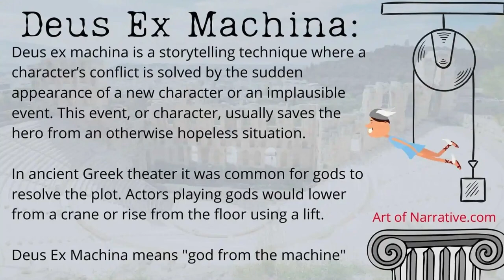How Not to Write a Strong Character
How Not to Write a Strong Character What makes a character truly unbearable in fiction? In this video, we delve into the worst types of characters that can ruin even the best stories. From one-dimensional villains to protagonists with no real growth, we'll explore the traits that make these characters fall flat. Using examples from popular manga, anime, movies, and books, we'll break down why these character types fail to resonate with audiences and how they can undermine a story's impact. In this video, we dive deep into the trope of the "strongest character" in fiction and explore why some of them just don't work. From overpowered heroes that face no real challenges to villains who are unbeatable for no good reason, we'll dissect the flaws that make these characters the worst in their class. Join us as we analyze examples from popular manga, anime, and other media, and discuss how these characters can undermine the narrative, suspense, and emotional investment of a story.